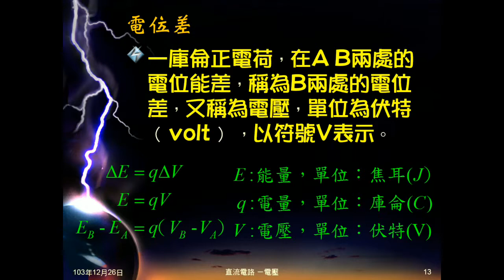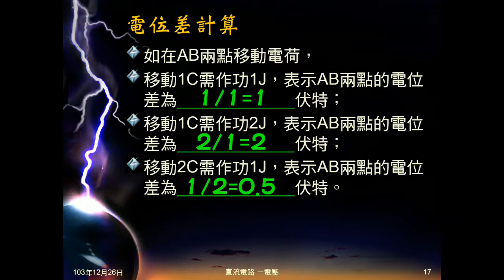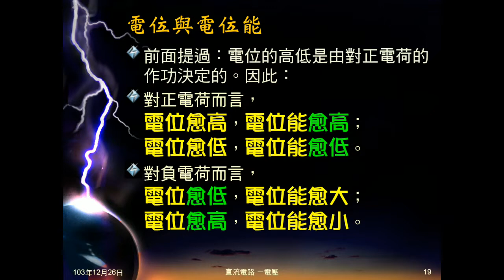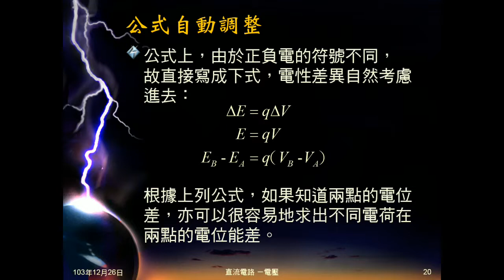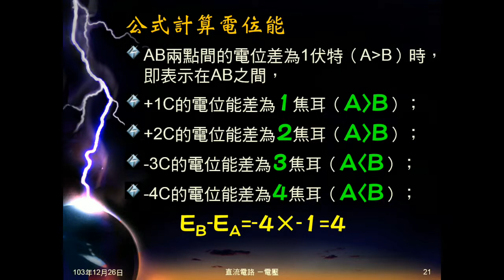103學年國三理化 直流電路08：電位差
說明電位差，介紹電位差公式，解釋電位差以正電荷為準。文字及舉例說明電位差如何計算，及公式如何自己調整。再次說明我們僅能算出電位差，及電位及電位能的關係。